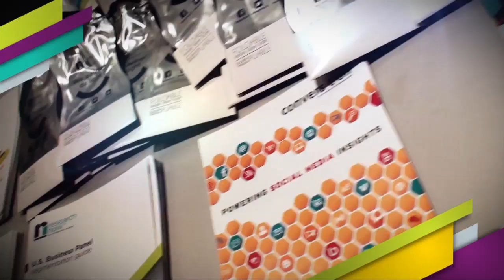Research Now Live! @ ARF Re:think 2012 with Liz Huszarik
Live at the ARF Re:Think 2012 Conference, Research Now conducted one-on-one interviews  with fourteen industry thought leaders to learn about their thoughts on the future of market research, consumer behavior and more.
Now we're making these captivating interviews available to you.

Find out what's on the mind of Liz Huszarik, EVP, Media Research & Insights, Warner Bros.